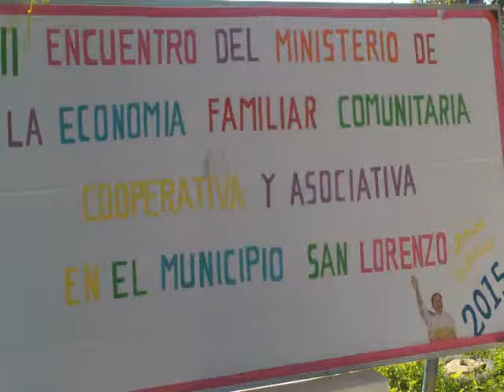REC II CONGRESO MEFFCA SAN LORENZO